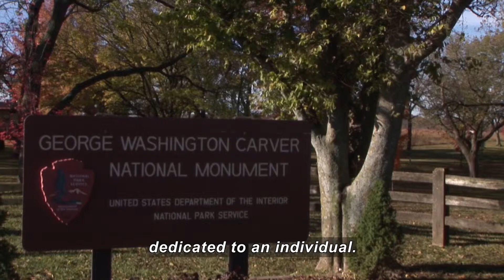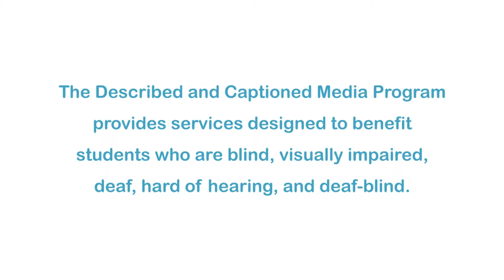George Washington Carver National Monument (Accessible Preview)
George Washington Carver was born into slavery but also became known as one of America’s greatest scientists. This monument is dedicated to his life and accomplishments. Known as the “Plant Doctor,” Carver learned about plants while observing the day-to-day operations of a 19th century farm.

Producer/Distributor: AMBROSE VIDEO PUBLISHING, INC
Production Year: 2008
Grade Level: 7-12